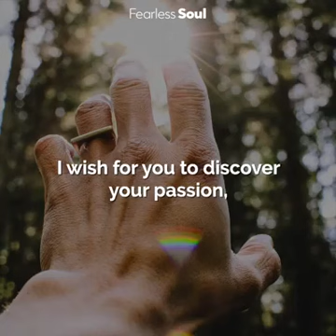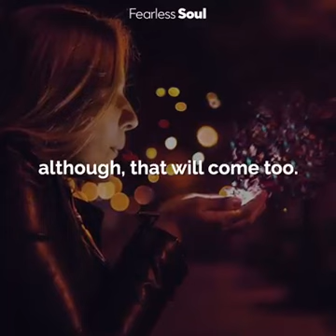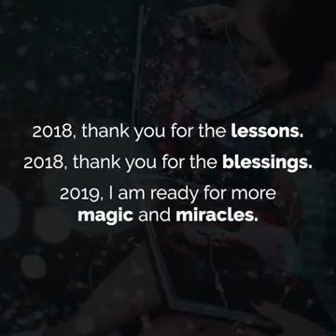Καλή χρονιά με υγεία κ ευτυχία!